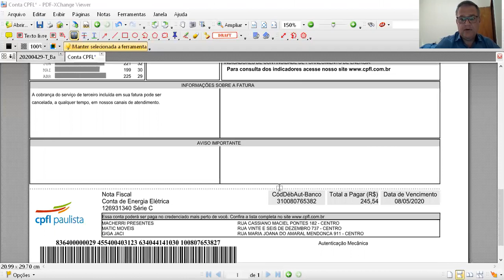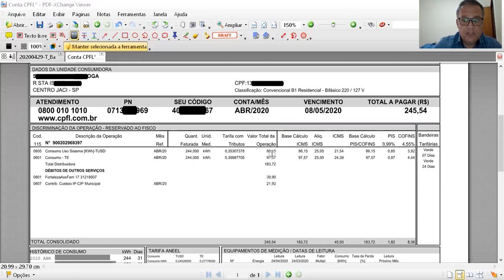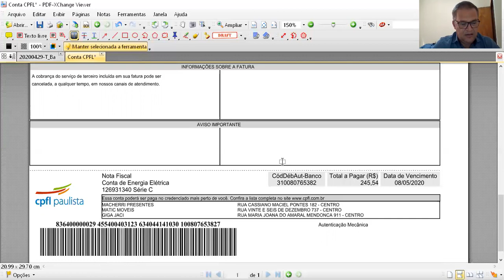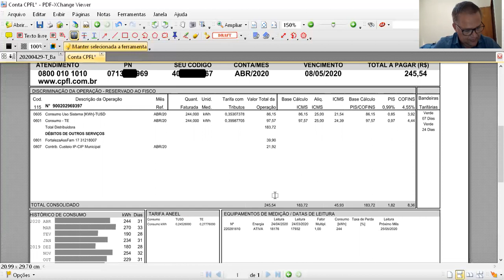Conta de Energia Alta, descubra o motivo!